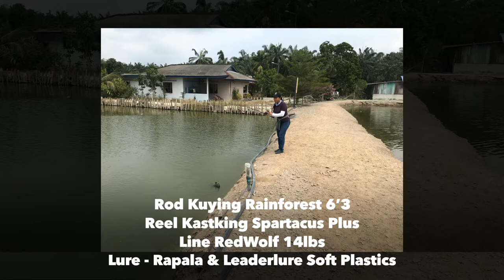Fishing Grouper on Lure .